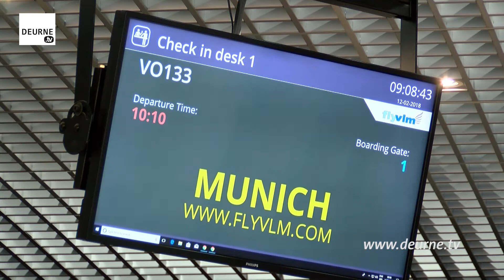VLM Airlines vliegt vanuit Antwerpen op München en Maribor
ANTWERPEN/DEURNE - VLM Airlines vliegt sinds maandagochtend vanuit Antwerpen op twee nieuwe bestemmingen. Het gaat over München en het Sloveense Maribor.